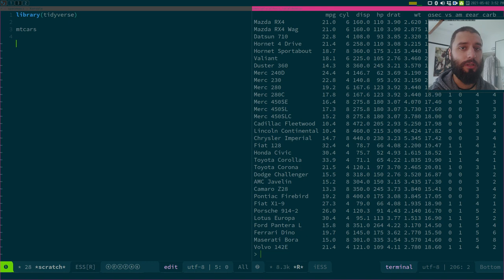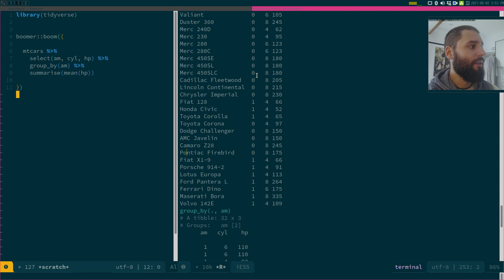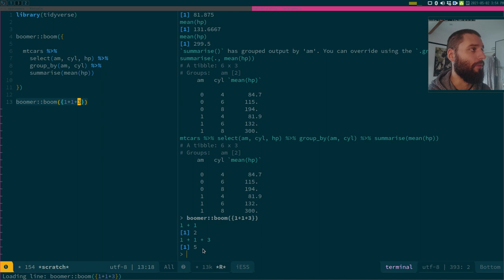New series "Little-known useful R functions #2: boom from {boomer}"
This is episode #2 where I quickly show you the boom() function from the {boomer} package.